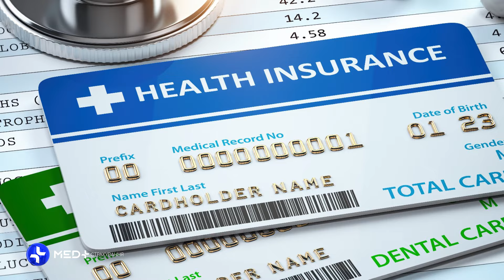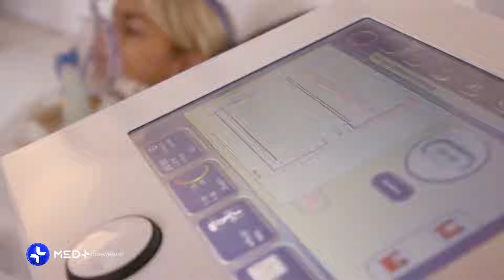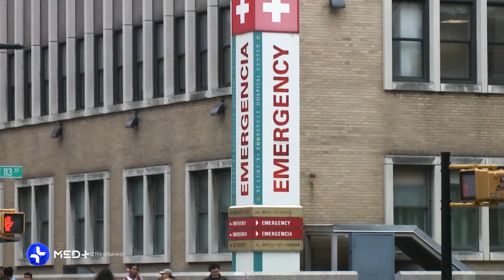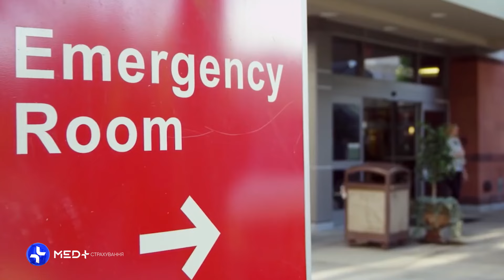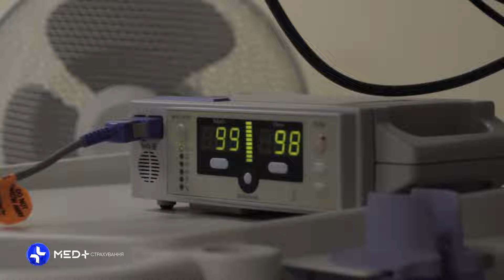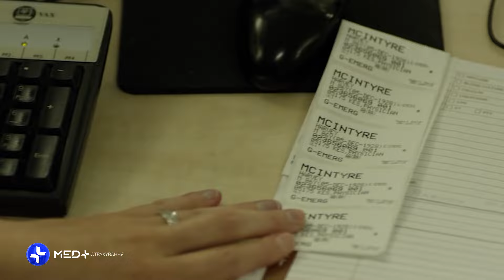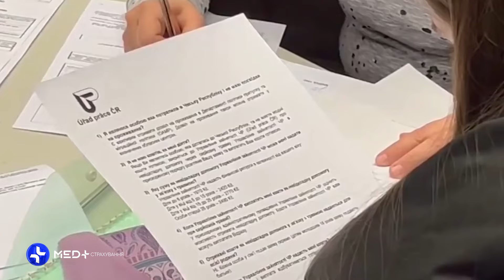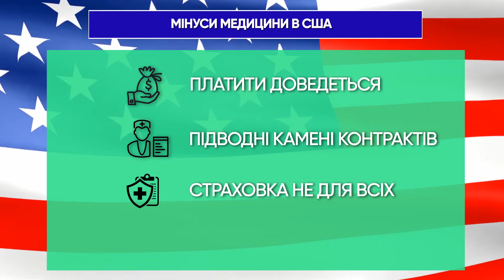Особливості американського страхування, або ніколи не хворійте в США! | MED+ СТРАХУВАННЯ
Як працює охорона здоров'я в США? Чому в Америці краще не хворіти?
Продовжуємо розбиратись в американській системі медичного страхування.

У попередньому випуску ми розповіли про медицину для громадян Америки. А що ж чекає на українців, які переїхали до США з міркувань безпеки і потребують медичної допомоги? Як живуть українці в США?

Для громадян України, які поїхали до Америки за програмою “Uniting for Ukraine” діють особливі умови: безкоштовний страховий поліс та окрема страховка, що покриває стоматологічні послуги.
Але є нюанс: більшість лікарів відмовляються співпрацювати з цими страховками.
Чому? Дивіться у новому відео “MED+ СТРАХУВАННЯ”!

Зокрема, з випуску ви дізнаєтесь:
00:00 - MED+ СТРАХУВАННЯ. США (частина 2)
00:45 - Медицина не для всіх
01:28 - Страхування в США
02:06 - Обов’язкові платежі
03:54 - Підводні камені
06:35 - Чим більше хвороб, тим дорожчий поліс
07:49 - Державні страховки
09:03 - Безкоштовна страховка для українців
10:36 - Плюси медичного страхування в США
10:56 - Мінуси медичного страхування в США